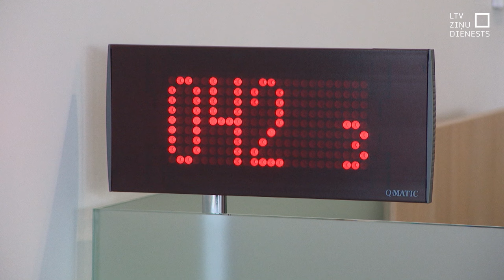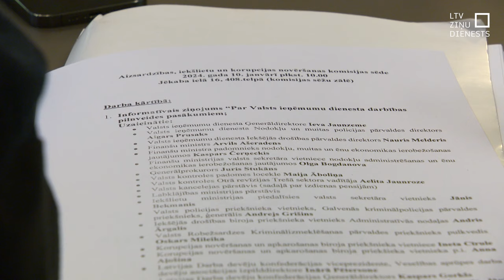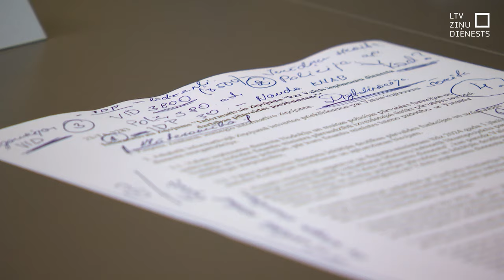No represīvas uz servisa iestādi – reformēs VID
Kā reformēt Valsts ieņēmumu dienestu, lai tas no uzņēmēju un iedzīvotāju bieda pārvērstos par palīgu? Viens variants – sadalīt VID funkcijas. Konsultēšanu un palīdzēšanu atstāt dienestam, bet kriminālizmeklēšanas funkcijas nodot citiem. Par to šodien diskutēja atbildīgie.